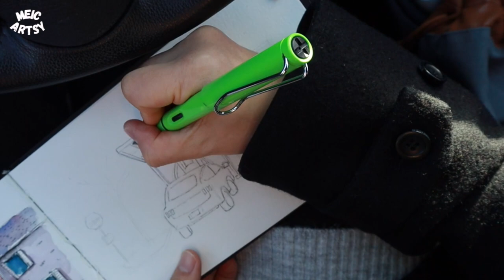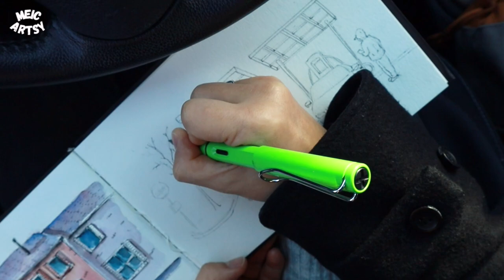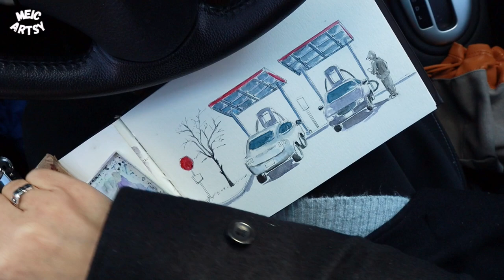Urban Sketching // Sketch My City // An Electric Car Charging Station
Urban sketching at an electric car charging station.

MATERIALS:
Water Brush
Fountain Pen
White Gel Pen

EQUIPMENT:
Small Clamp & Magic Arm
Super Clamp